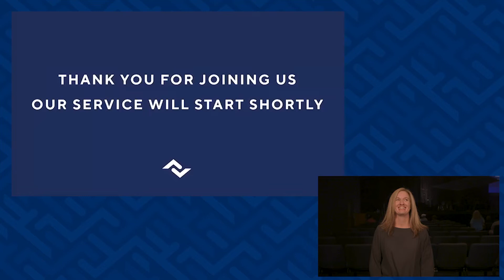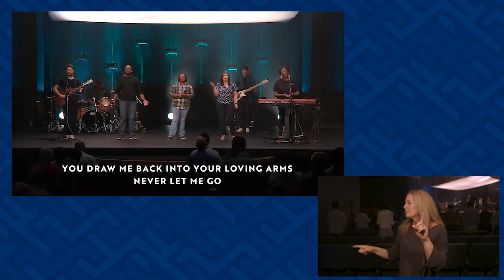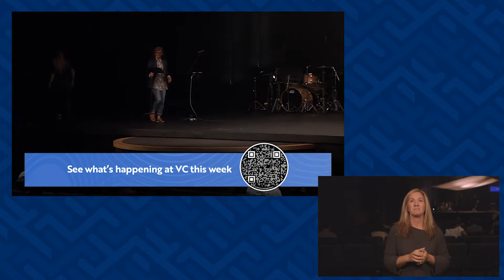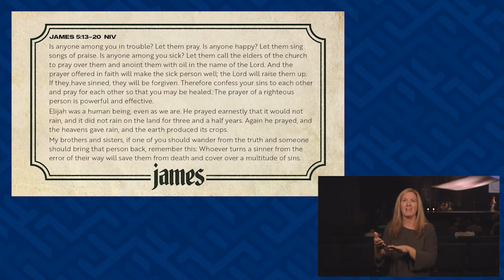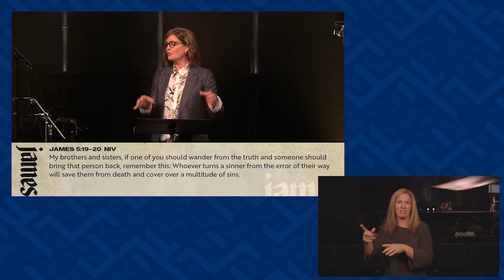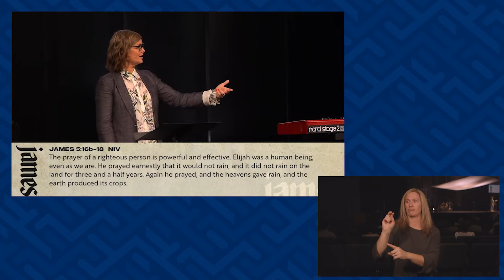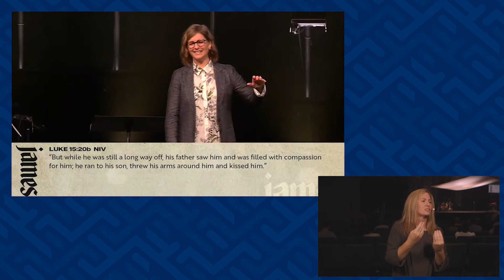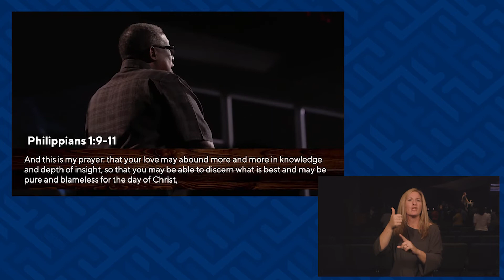Pray and Pursue / Julia Pickerill (ASL Interpretation)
Pray and Pursue
Series: James
James 5:13–20
August 27 & 28, 2022
Julia Pickerill